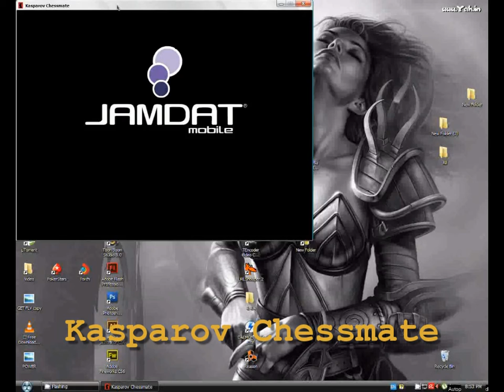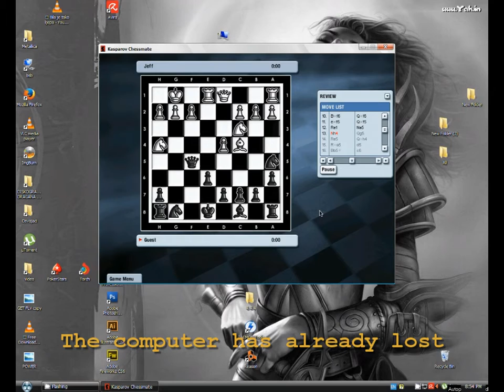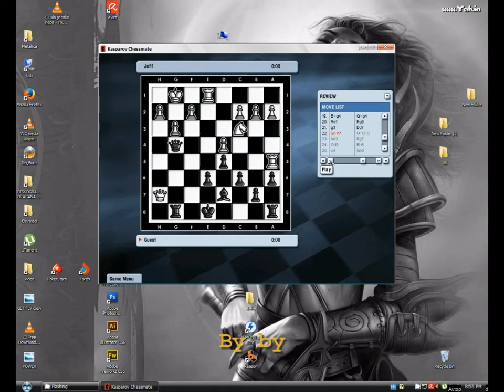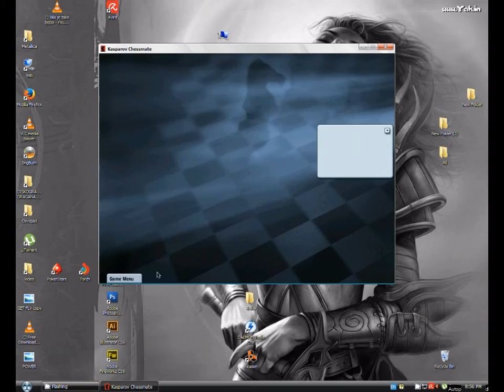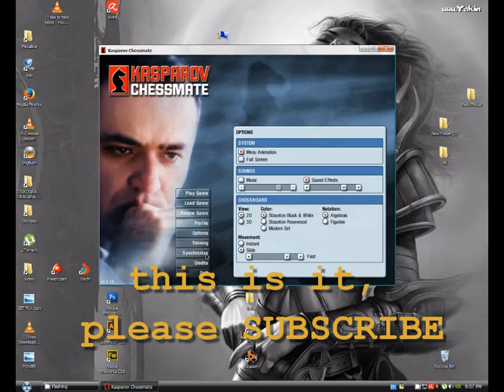Kasparov Chessmate - PC HD 720p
Garry Kasparov Chess Simulator
Best way to learn Chess